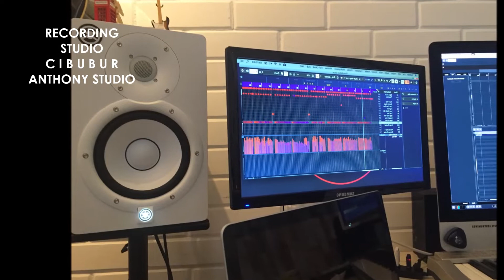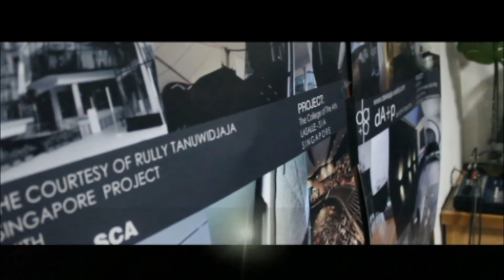the Architects Play_ THINKIN' 'BOUT U... LOVE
Reggae wanna be
Song and Lyric composed by rully tanuwidjaja
created by the Architects Play
Arranged by Anthony Sulistiyo